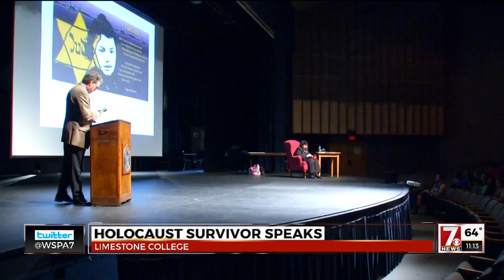Holocaust survivor speaks to Limestone students in Gaffney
Holocaust survivor Inge Auerbacher told a crowd of students at Limestone College about her time in Nazi concentration camps.